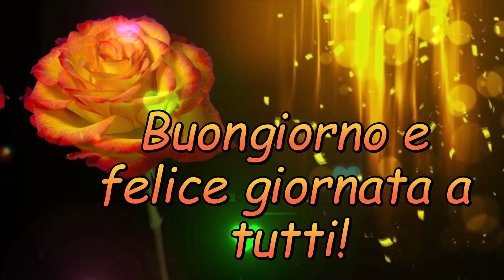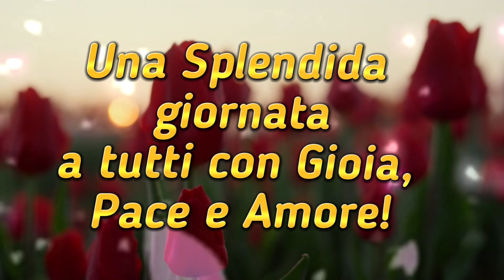Buon giorno immagini divertenti nuove per augurare ai tuoi amici di WhatsApp e Facebooke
Frasi originali e simpatiche per augurare Buon lunedi
Ecco alcune frasi per augurare un buongiorno e un felice lunedi: “Buongiorno! Che il lunedi porti con sé la forza e la determinazione
Buon giorno lunedi immagini divertenti nuove ed originali per augurare ai tuoi amici di WhatsApp e Facebook un buon inizio settimana per ripartire alla grande. Augura semplicemente buongiorno, con affetto e amore, inviando l'immagine di un cuore, accompagnato da un bouqet di fiori.
Buongiorno! È ora di svegliarsi e affrontare la giornata. Ma prima di farlo, prenditi un momento per apprezzare le frasi di buongiorno che spesso diamo per scontate. Queste semplici espressioni possono illuminare la giornata di qualcuno e ricordargli che non è solo al mondo. Quindi, mentre vai avanti con la tua giornata, ricordati di diffondere un po' di buongiorno. Potrebbe migliorare la giornata di qualcuno.buongiornoooo domenica DIVERTENTE E SIMPATICO: immaginieparole FRASI SPIRITOSE buonadomenicaatutti❤️❤️❤️ atutti con frasi Augura un buongiorno con un saluto affettuoso, colorato e fortunato . Augura un fantastico buongiorno con una meravigliosa colazione nel letto, con un piccolo intruso... un gattino . Invia questo messaggio per augurare un meraviglioso inizio di giornata .